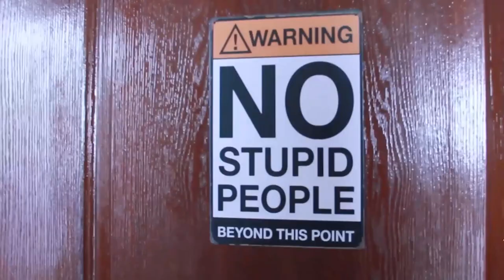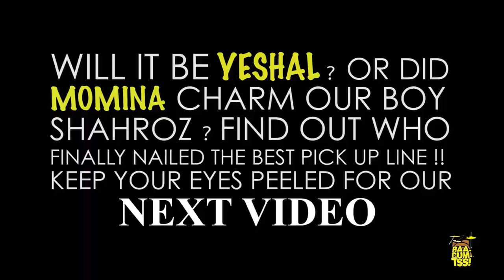Cheesy Pick up Lines BAA-DUM-TSS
Produced & Directed by Ahmed Raza Khan & Rida Shahzad
Concept by Shahroz Rashid
Content & Script : Yeshal Burney & Momina Qadri

Keep Watching!

Team Members:

Shahroz Rashid (Founder)
Ahmed Raza Khan  (Co-Founder)
Maan Yousaf
Zufishan Shoaib
Maliha Burney
Rida Shahzad
Mohi Abro
Khadija Balouch
Binish Linjara
Bisma Saleem
Shaheer Ul Hasan
Yeshal Burney
Momina Qadri
Nuseir Teli